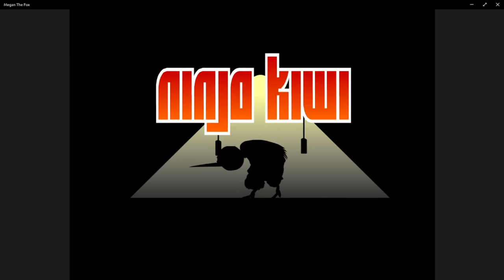Shooting colors and collecting minerals | Megan the Fox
Megan the Fox is a game where you play as Megan the Fox. And you shoot colored enemies and collect gems, emeralds, and rubies.